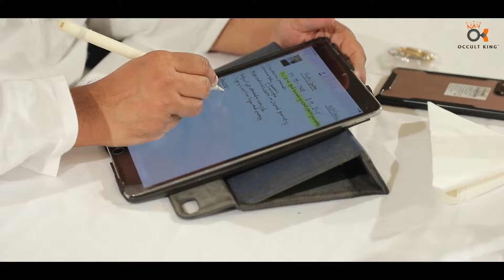Vastu Yatra Scientific Course Season 3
Vastu Yatra A 5 day residential  Course Held at Trident Hotel from 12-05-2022 to 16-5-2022 in this Course You Can learn all Scientific Techniques of Understanding Earth Energies with Golden37 Lecher Antenna, Numerology, Mobile Numerology, Commercial Vastu, Industrial Vastu, Astro Vastu, Predicting a person with Objects, Practical Site Visit and Many more.

Next Vastu Yatra 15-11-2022 to 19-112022. Contact Arihant Raajesh 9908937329 for more details

Hope You Liked the Video. Do Comment in the Comment Section.